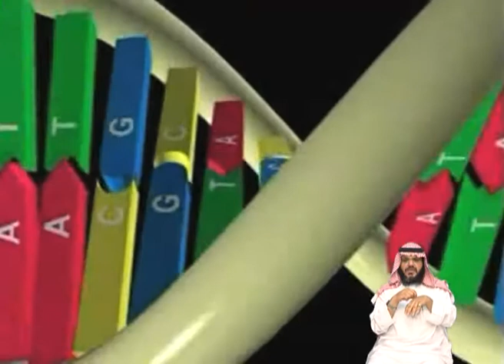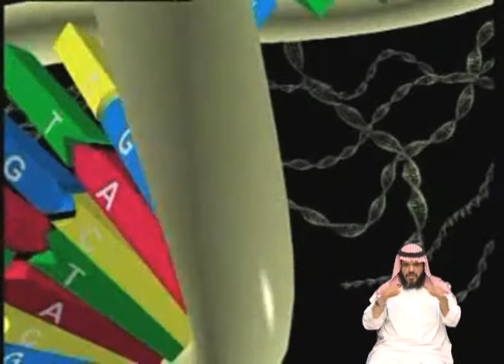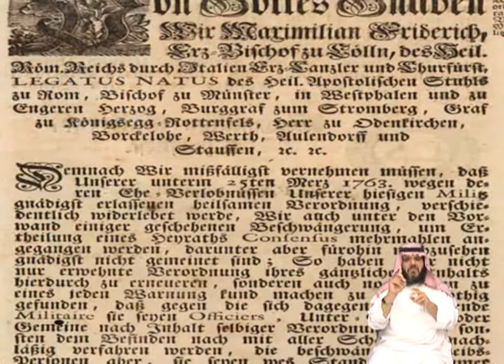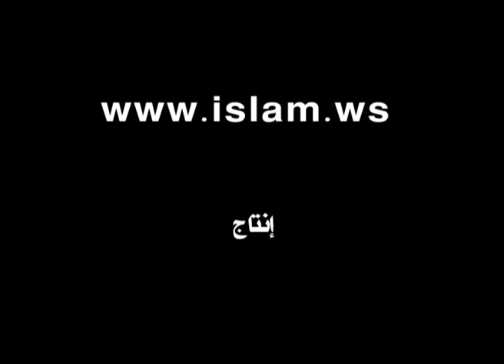الراصد - حلقة عجز البشرية - الشيخ المنجد - 4/6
برنامج الراصد
الشيخ محمد صالح المنجد
عنوان الحلقة عجز البشرية